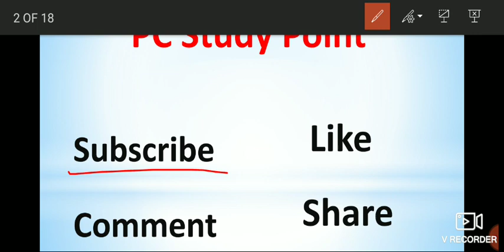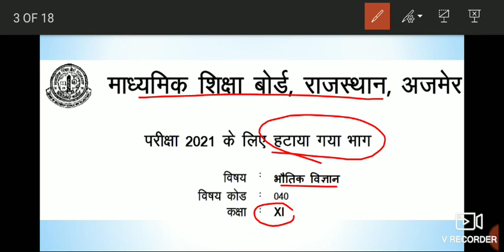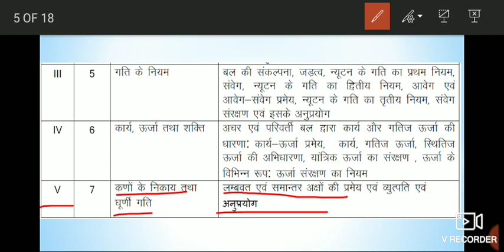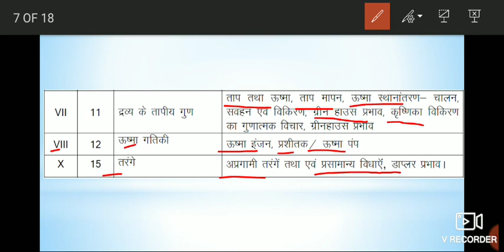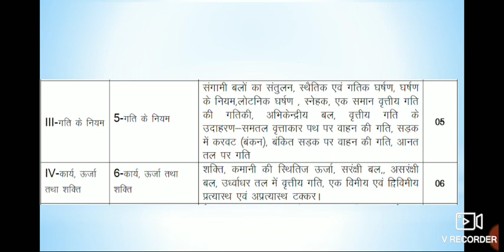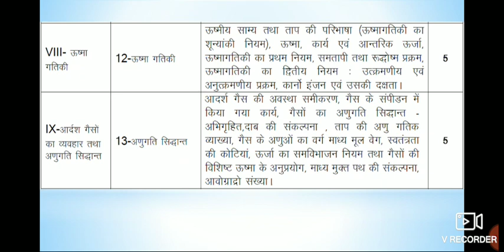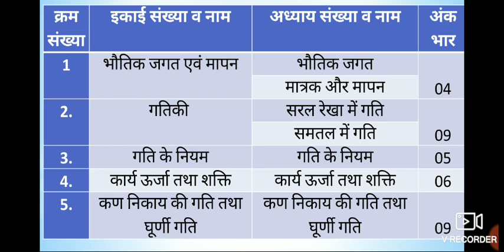RBSE द्वारा जारी संशोधित Syllabus 11 Class Physics/Rbse Class 11 New Syllabus/40% Less Syllabus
Hello Students
Today's Video based on Class 11th Syllabus Physics 2020-21 RBSE
RBSE द्वारा जारी संशोधित Syllabus 11 Class Physics,
Rbse Class 11 New Syllabus 2020-21,
40% Less Syllabus
Ajmer Board Syllabus Physics 2020-21

physics class 11 syllabus 2020,
RBSE Syllabus,
rbse syllabus 2020-21,
RBSE Syllabus Class 11 Physics,
rbse class 11 physics syllabus,
40% Syllabus reduced,

40% Less Syllabus Class 11th Physics

Class_12th_Physics_Syllabus_2020-21
#40%_Reduced_Syllabus

How To Study Physics/How to get marks in Physics/Physics Kaise Pde/ फिजिक्स कैसे पढ़े/ Physics by GJ

Class_11th_Physics_Syllabus_2020-21
#40%_Reduced_Syllabus